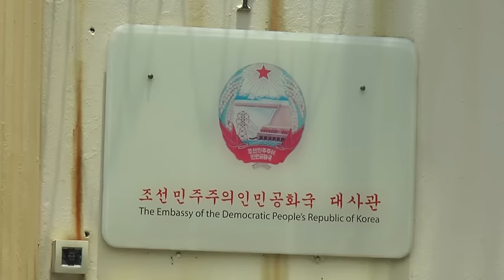朝鲜驻马大使馆遭封锁 金宇松谈判解封 [20170307]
马朝关系越演越烈随着副首相拿督斯里阿末扎希宣布，禁止朝鲜大使馆人员出境，内政部副部长拿督斯里诺嘉兹兰即刻亲自出马，今早大约11点率员到大使馆，以清查所有使馆人员的身份。诺嘉兹兰在进入大使馆前告诉记者，警方已经封锁朝鲜驻马大使馆，以查明使馆内共有多少名官员。他表示，在大马确定朝鲜大使馆的人员人数之前，所有大使馆人员都不能够离开大使馆。

内政部副部长 诺嘉兹兰：“我们现在要做的是查明他们的动向。（为了让他们能步出大使馆对吗？）当下我们在尝试查明他们的人数和动向。我们在尝试找出他们的所在，我们有记录，显示他们在这里的移民记录，可是现在我们要找出他们真正的所在。”

朝鲜驻马大使馆遭到封锁后，朝鲜驻马大使馆发言人金宇松也出来和警方交涉，警方随后拆除大使馆前的封锁线。挡着大使馆前的警车，也后退让道。警方也不再封锁大使馆前的道路，不过一些警察还是驻守在大使馆附近。虽然事情暂时告一段落，但众多媒体
依然留在大使馆外，守候最新发展。